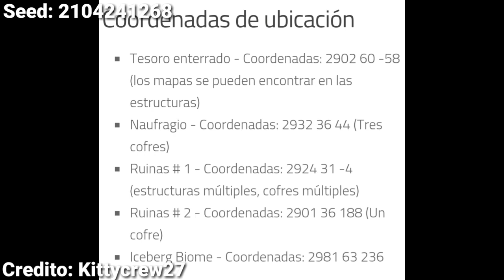TOP 5 SEEDS PARA MINECRAFT PE 1.5.3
👉. Sensual Descripción. 👈

Skype : ismael64

👉Preguntas Frecuentes👈

¿Con Qué Editas Tus Videos? Sony Vegas PC / KINEMASTER Android

¿ Que Dispositivo Usas?  S7 EDGE

¿Con Que App Haces Directos? Du Recorder

¿Con Que App Haces Las Miniaturas : PicsArt android / Photoshop PC

NOMBRE DE USUARIO EN LOS JUEGOS :

Minecraft PE : MexiDroidYT

Pubg Movil : MexiDroiidYT

Free Fire : MarinoAntrax

Fornite : MarinoAntrax64